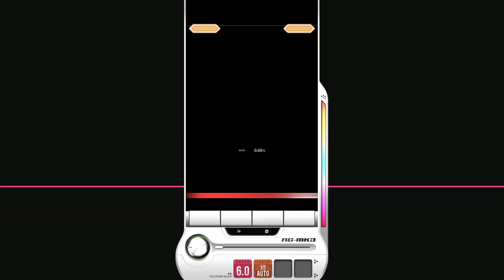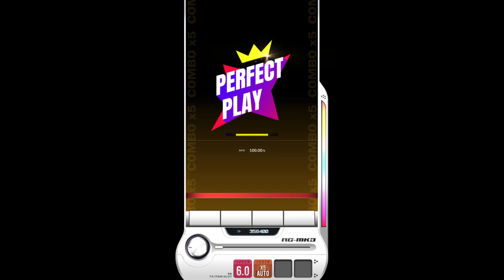【DJMAX RESPECT V】 BEE-U-TIFUL 4B SC 100% (★ 8)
DJMAX RESPECT V - DJMAX TECHNIKA 2 DLC Pack

Season 9 Updated SC Pattern